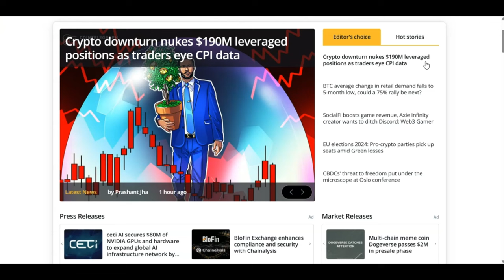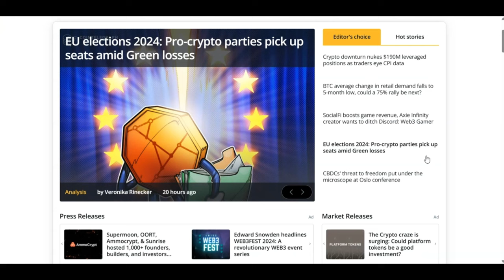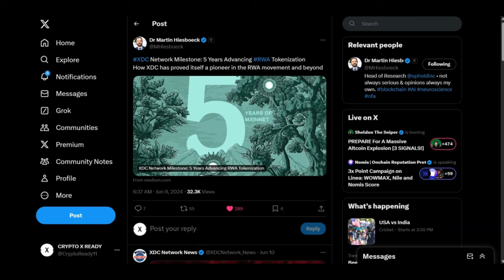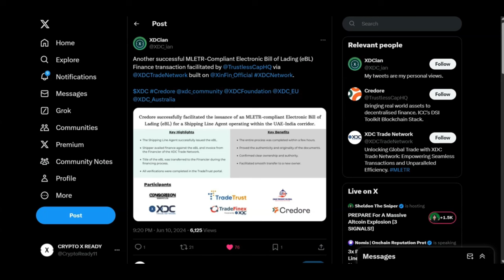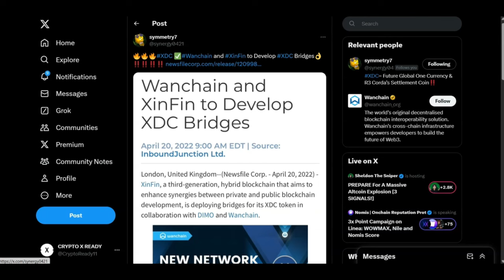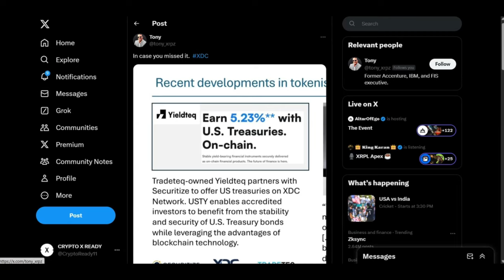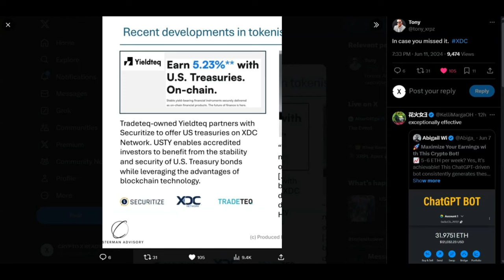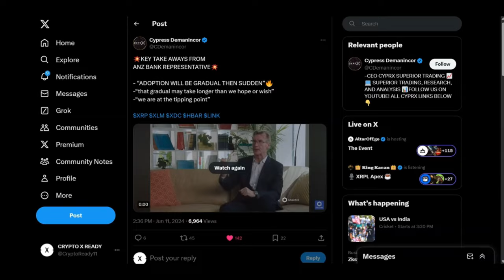🚨XDC: THE PHOENIX OF RWA!!🚨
1 WALLET - ONLY $50 OFF

BUY GOLD TODAY AND EARN REWARDS:
Register with Kinesis Exchange & Get FREE Physical or Digital Silver: